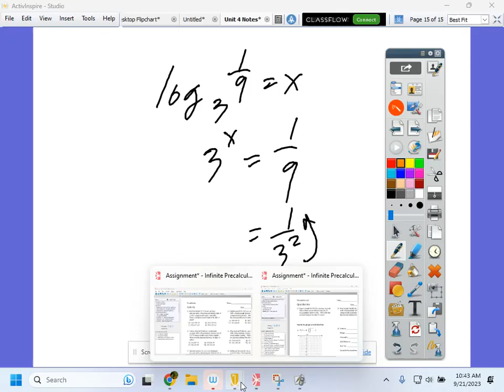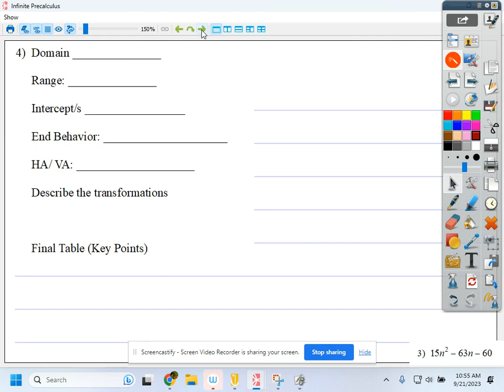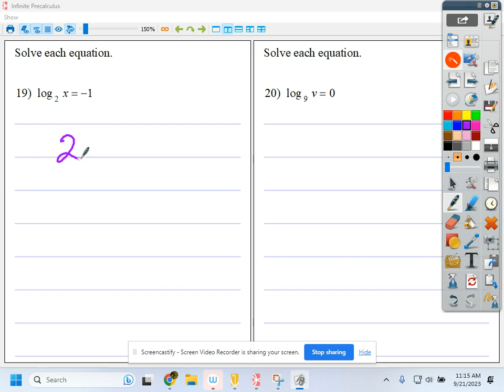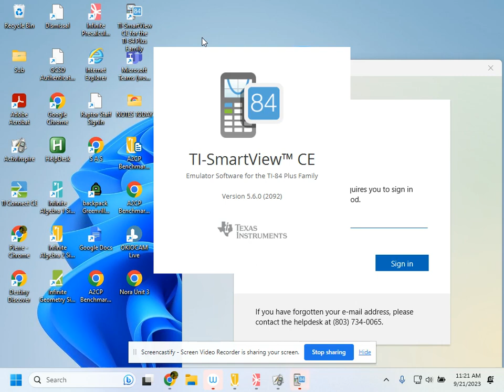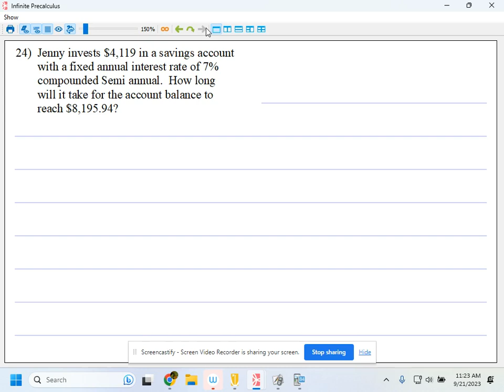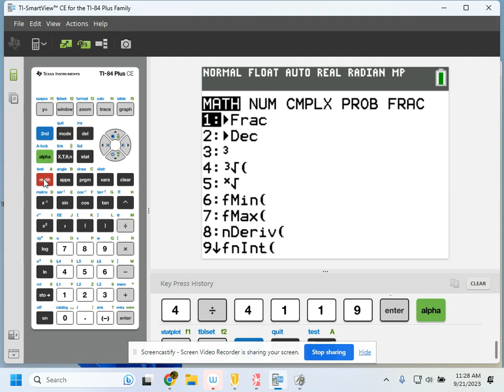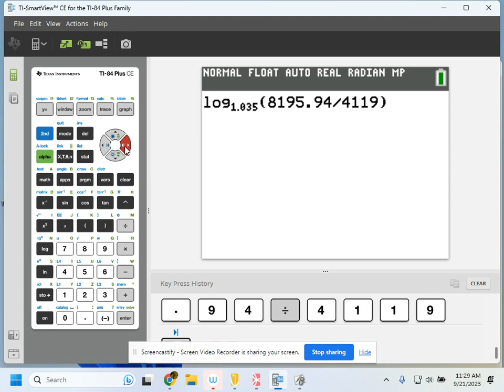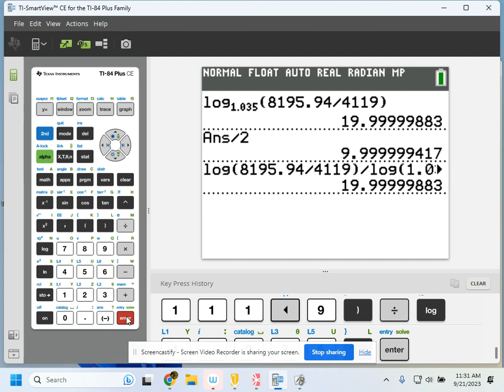Review on Expo and Log Graphing Evaluating Real Life